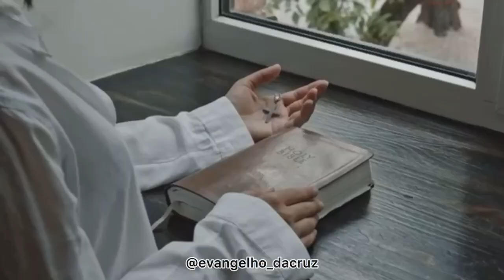Como quebrar maldição hereditária.